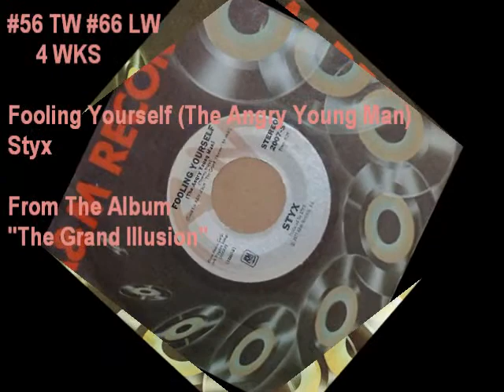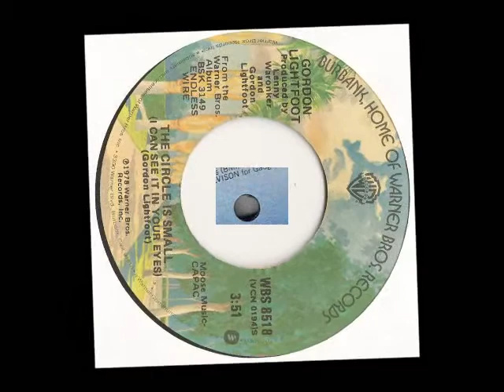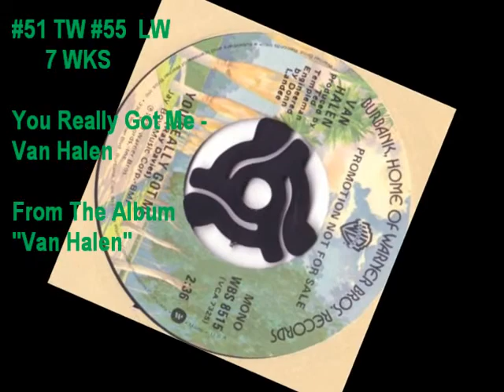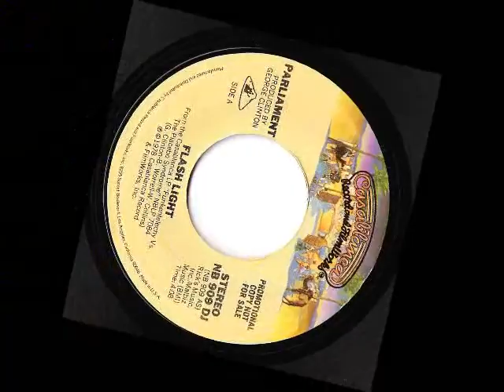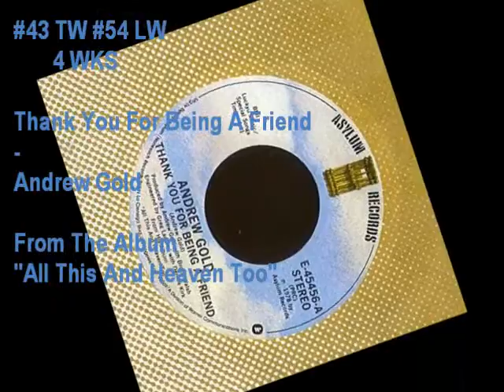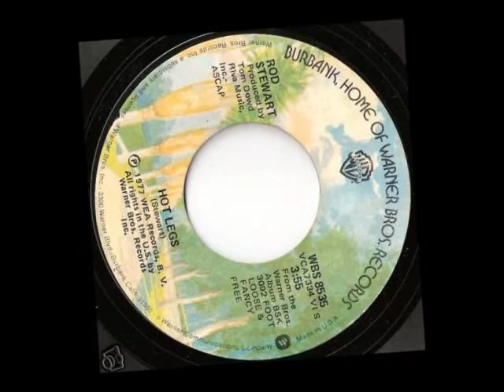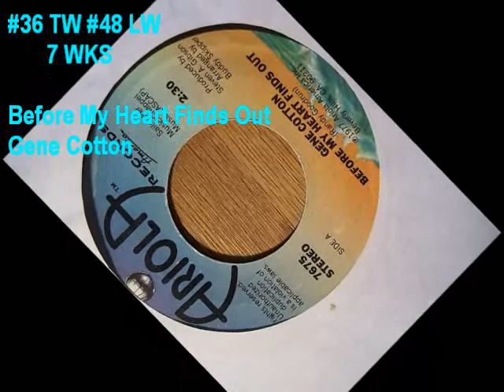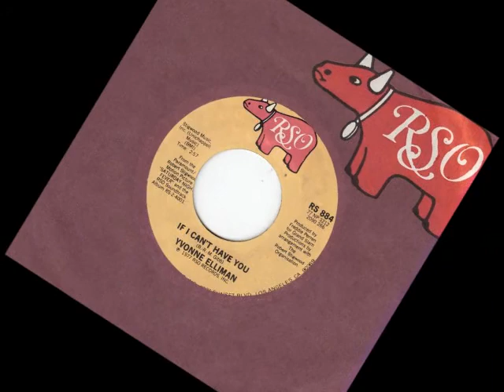Top Cashbox Singles March 4, 1978 #60 - #31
Montage OF the top singles of the weeki